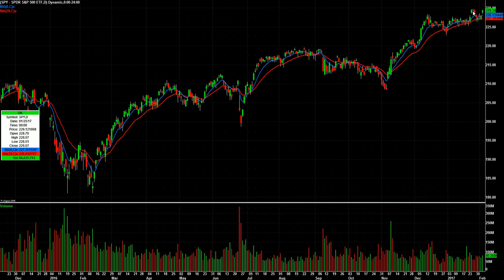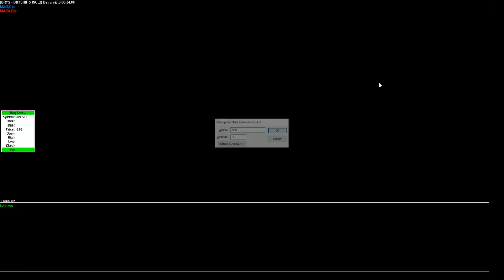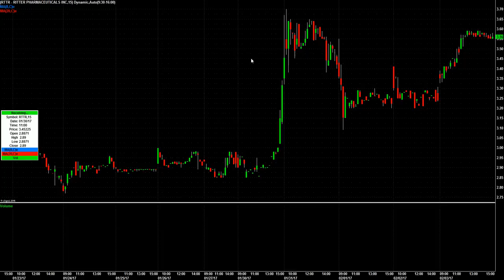Day Trading Watch List Video for February 6th